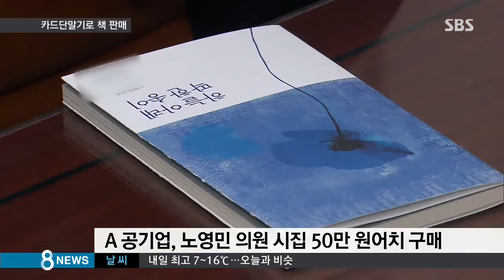의원실에 웬 카드 단말기?…대놓고 책 판매 논란 / SBS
정치인들의 출판기념회는 정치자금을 모으는 편법 통로라는 비판을 받아왔습니다. 그런데 한 국회의원이 의원실에 카드 단말기까지 놓고 자기 책을 판 사실이 드러나 논란이 일고 있습니다.

문준모 기자의 보도입니다.